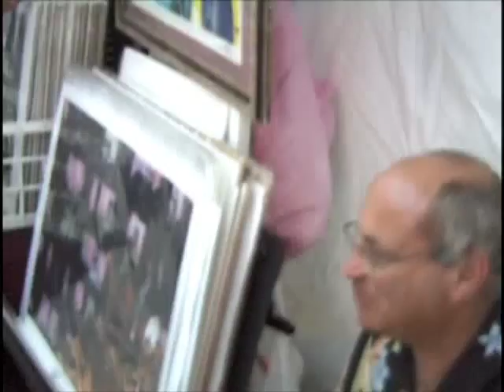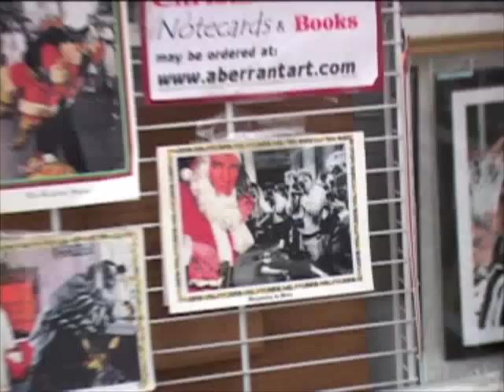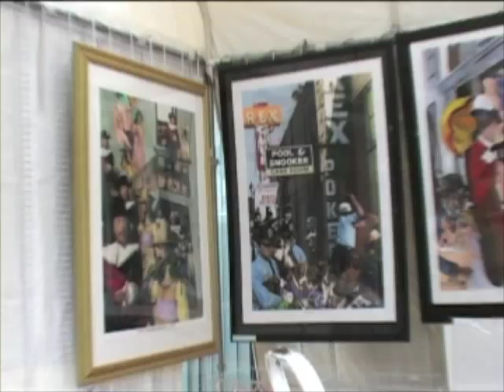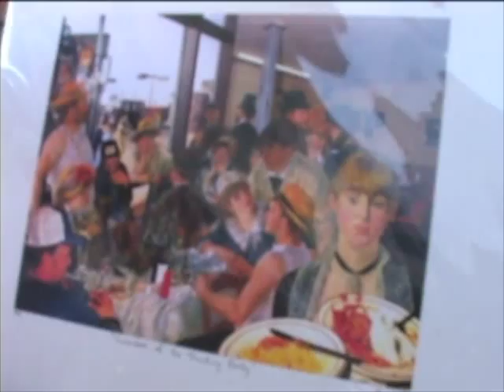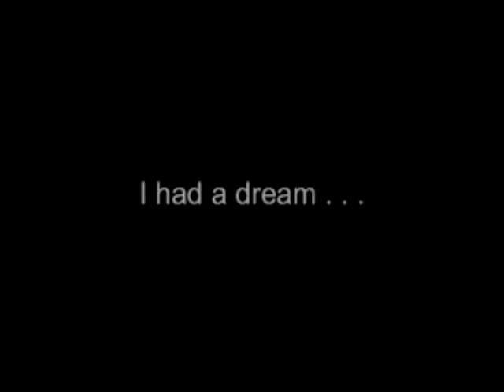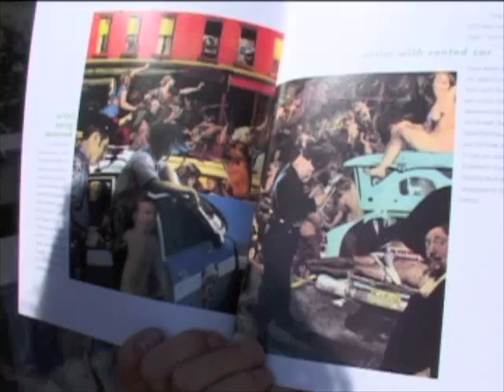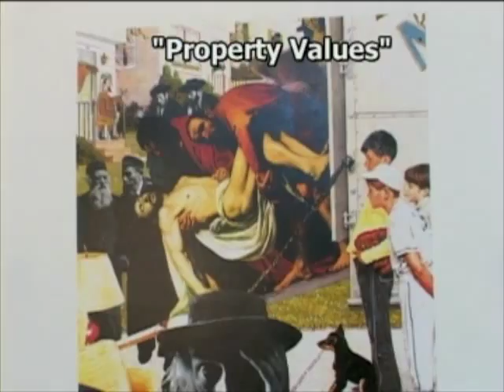Aberrant Artist (Opening Part 2) The Art of Barry Kite directed by Gigi Faraci Harris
This is a Documentary that I directed and Produced about an incredible collage artist Barry Kite.
A quirky portrait of Northern California's most irreverent and cynical artist as he travels the country personally presenting his controversial work in available venuthetapuffes.  while the post-modern creative process is explored--interviews, reactions, and artistic debate covering a broad spectrum of society, present a distinctive American sensibility.  this, and the actual physical process of marketing one's vision, gives a sense of what it takes to survive as an artist in this country.